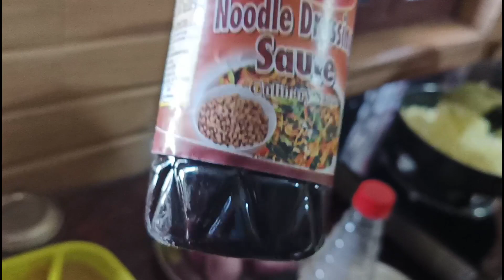भाई बहन का प्यार 🥰|| gs mehra vlogs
Bhai Bahan Ka Pyar. Brother sister love.gs mehra vlogs

date- 13/06/22